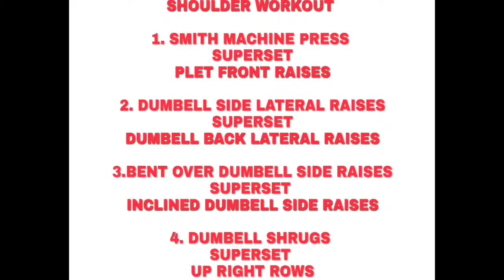Shoulder Workout with Super Sets || Jeet Fitness Trainer || Hindi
SUPER SET WORKOUT FOR SHOULDER WORKOUT

1. SMITH MACHINE PRESS
SUPERSET
    PLET FRONT RAISES

2. SIDE DUMBELL RAISES
SUPERSET
     BACK SIDE DUMBELL RAISES

3. BENT OVER DUMBELL ROWS
SUPERSET
     INCLINE BENT OVER ROWS

4.DUMBELL SHRUNG
SUPERSET
    UP RIGHT ROWS